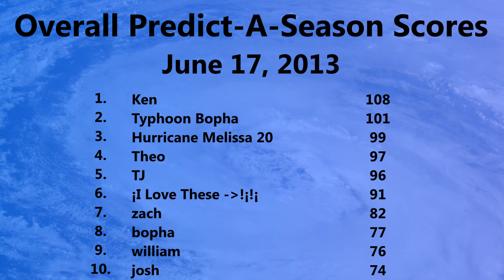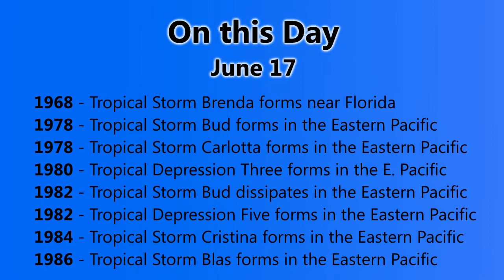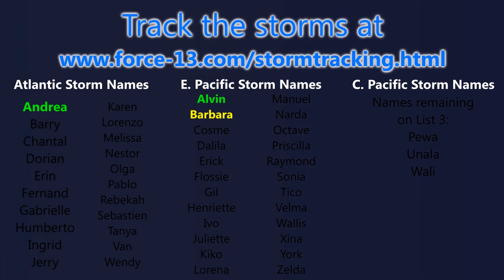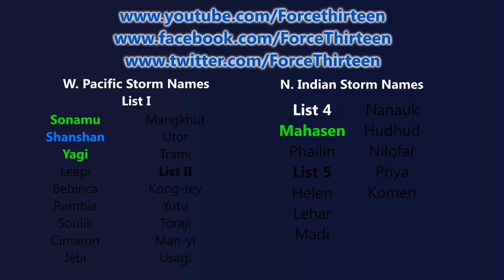TWB #21 (Invest 91W [Emong], 92W, 93L) - June 17, 2013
Three invests are currently active in the northern hemisphere, with a formation alert issued on Invest 91W. With the Philippines already branding it Tropical Depression Emong, it appears likely that the next tropical storm is upon the Western Pacific. This system is expected to move north-northwest at first, before curving towards the northeast after passing the Japanese Ryukyu Islands and probably turning extratropical whilst moving over or near the Japanese mainland.
Invest 93L is currently located near the Nicaragua/Honduras border in the Caribbean Sea, and has a 30% chance of development as it moves towards the northwest, with a higher chance of development if it moves further away from the disruptive and mountaineous land areas.
Invest 92W is currently located in the South China Sea, and is not likely to develop at the moment.